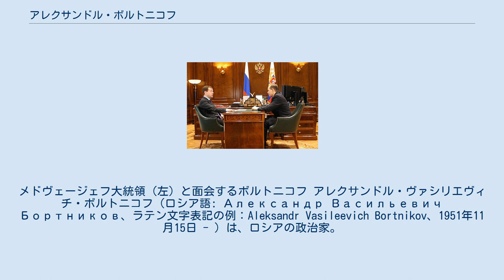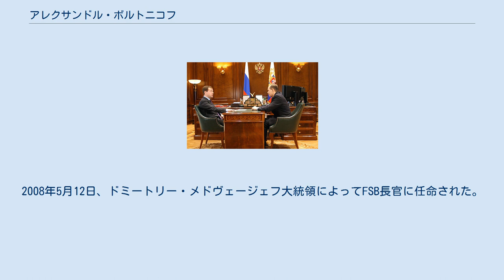アレクサンドル・ボルトニコフ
メドヴェージェフ大統領（左）と面会するボルトニコフ アレクサンドル・ヴァシリエヴィチ・ボルトニコフ（ロシア語: Александр Васильевич Бортников、ラテン文字表記の例：Aleksandr Vasileevich Bortnikov、1951年11月15日 - ）は、ロシアの政治家。
ソ連国家保安委員会（KGB）出身のシロヴィキ。
2008年5月12日からロシア連邦保安庁（FSB）長官。
上級大将。
 1973年レニングラード鉄道運輸技術大学を卒業する。
1975年モスクワのソ連国家保安委員会（KGB）高級学校を卒業し、同年KGBレニングラード（現在のサンクトペテルブルク）支部で勤務し、報道部門を担当する。
 サンクトペテルブルク市およびレニングラード州のFSB次長を経て、2003年6月から同本部長。
2004年2月24日から2008年5月12日までFSB副長官兼経済保安局長。
2008年5月12日、ドミートリー・メドヴェージェフ大統領によってFSB長官に任命された。
安全保障政策におけるメドヴェージェフの片腕と観測されている。
 ボルトニコフは、また、船会社ソヴコムフロット社の取締役でもある。
 ^ Взят под опеку «Коммерсантъ (издательский дом)|Коммерсантъ Власть» № 19 (772) от 19 мая 2008 г. ^ FSB Shuffle Seen Helping Medvedev The Moscow Times May 13 2008.